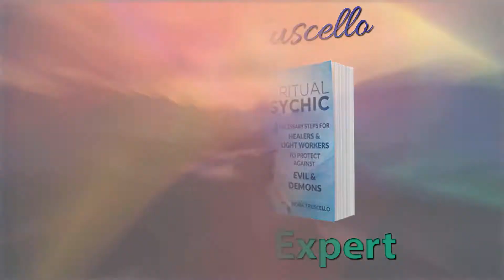10 Minute Daily Meditation Opportunity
All new show, check it out! Watch: "Ask a Spiritual Psychic Episode 1"
Affirmation: In seeking to magnify Thy Name, Thy Glory, through that Thou dost make manifest in me, O Lord, be Thou the Guide, and -day by day, as the opportunity is given - let my hands, my mind, my body, do that Thou wouldst have me do as Thine own in the earth; for, as I manifest, may Thy glory become known to those through the love, the promises Thou hast made in Thy Son.

Give yourself 10 minutes to:
Build your strength
Support your spirit
Find peace
Be calmer

Best selling author and international speaker, Nora Truscello provides a daily 10 minute mediation. Meditation provides countless benefits, tapping into your intuition with grace and ease is Nora's primary reason for doing this daily exercises.

Nora's book "The Spiritual Psychic" which was number one in several Amazon categories is available

Nora's second book, a best seller in several Amazon categories and is available at this link: "The Science of Intuition"